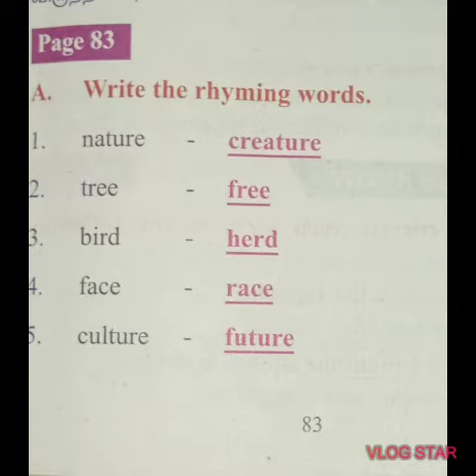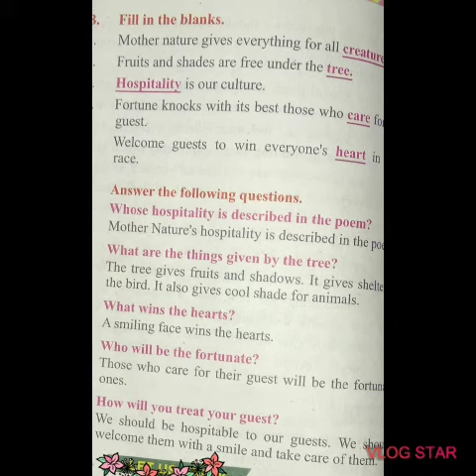poem-1Mother nature (EXERCISES)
Poem-1 Exercise